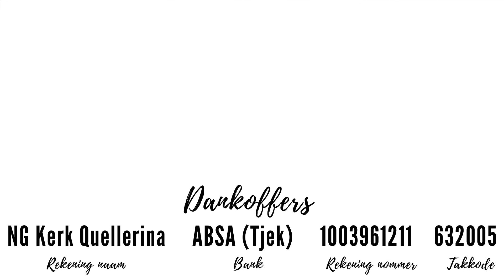JIK Kinderdiens - 7 Maart 2021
Ons nuwe reeks oor "God se beloftes in dieOu Testament" skop vandag af. Vandag kuier ons saam by Noag waar hy besig is met DIY!